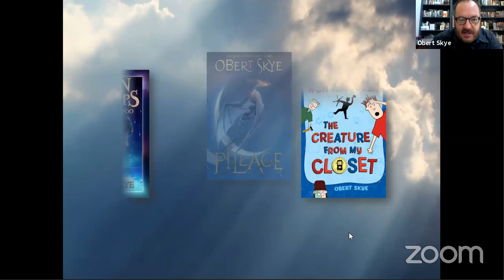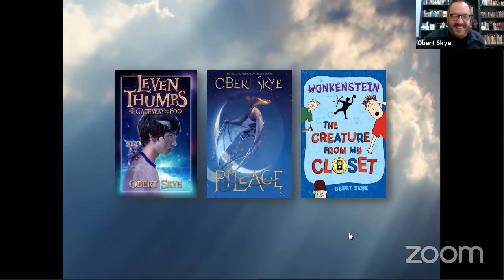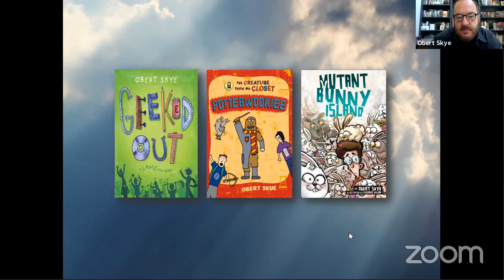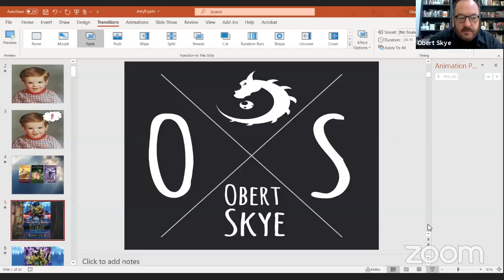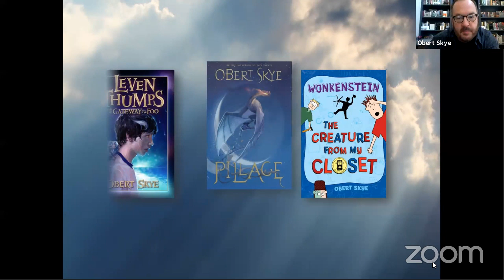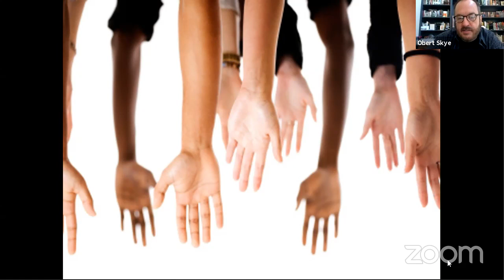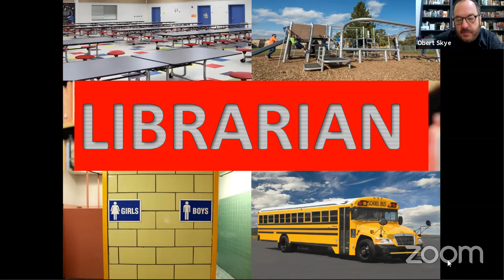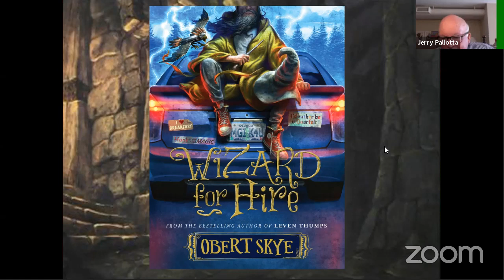Spotlight Series with Authors: Jerry Pallotta and Obert Skye